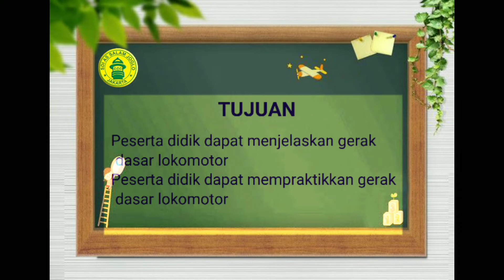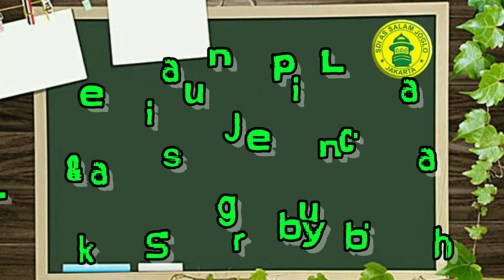Gerak Melompat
untuk menguatkan dan melenturkan otot kaki